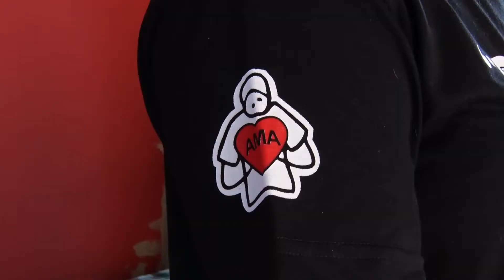TV Meridional BAND | AUTISTAS: Mães falam sobre desafios e buscas por inclusão social